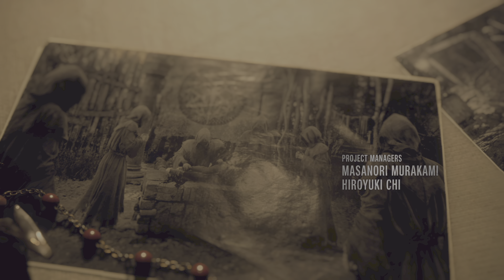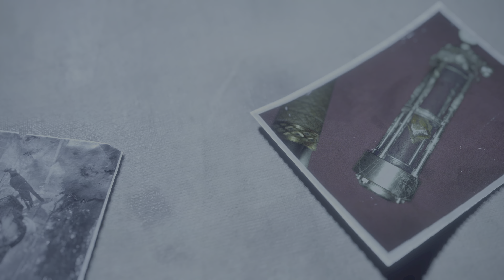Resident Evil 4 Remake - New Game Professional S+ Rank Guide, Chapter 16 [PS5]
This is Chapter 16 of Resident Evil 4 (2023).  The difficulty is Professional and the goal is an S+ Rank to unlock the Cat Ears (Infinite Ammo).